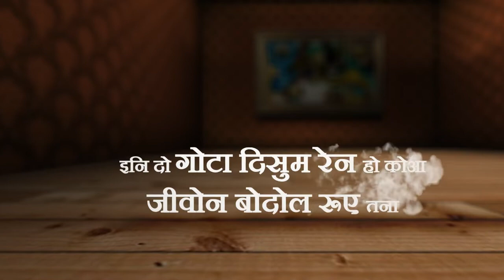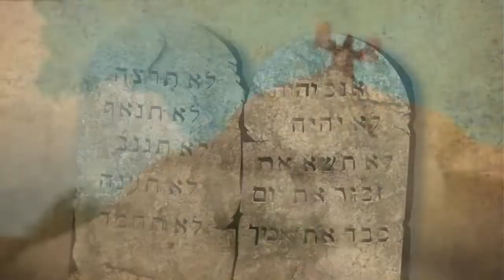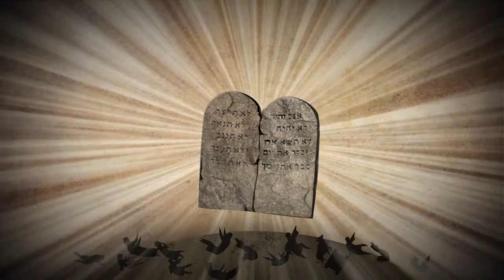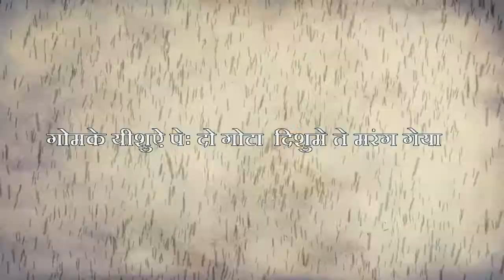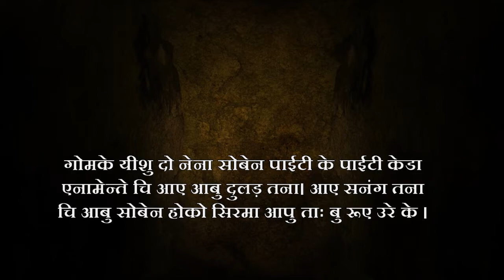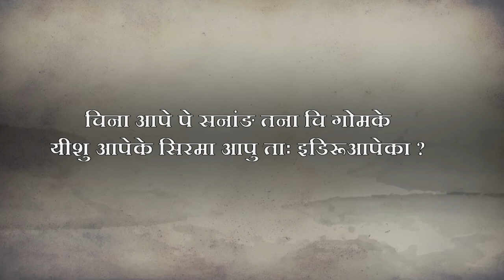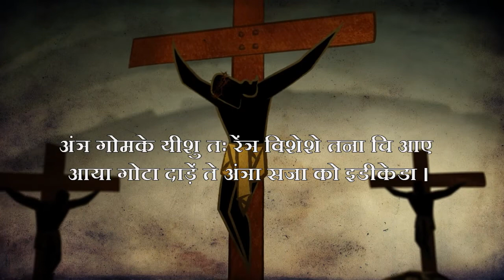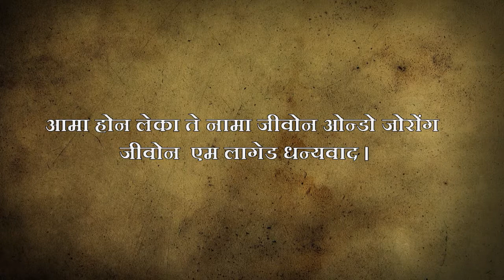Creation to Christ - Ho Language Animation (HOC)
Language: Ho / Lanka Kol / HOC
Country: India